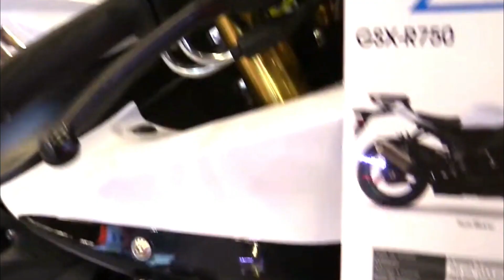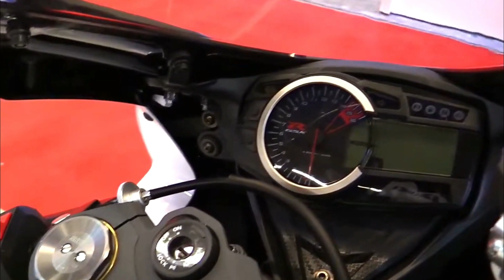2024 New Suzuki GSX R750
New Suzuki GSX R750#2024
750cc, 4-langkah, berpendingin cairan, 4-silinder, DOHC#@gebukcartoys6085